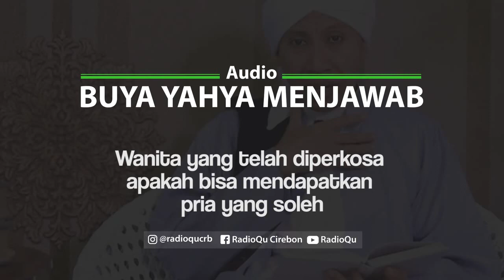#113 Wanita yang telah diperkosa apakah bisa mendapatkan pria yang soleh | Buya Yahya Menjawab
Wanita yang telah diperkosa apakah bisa mendapatkan pria yang soleh?
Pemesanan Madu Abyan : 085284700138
Line : @radioqu_cirebon